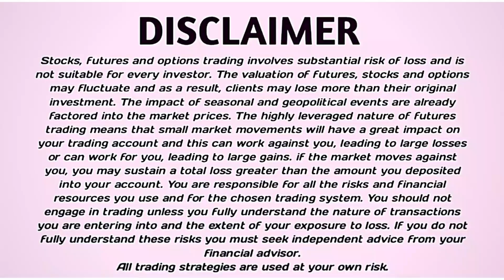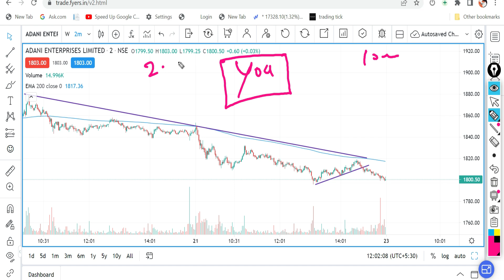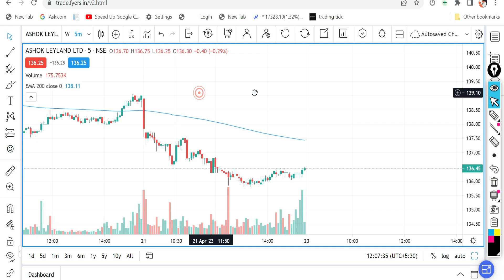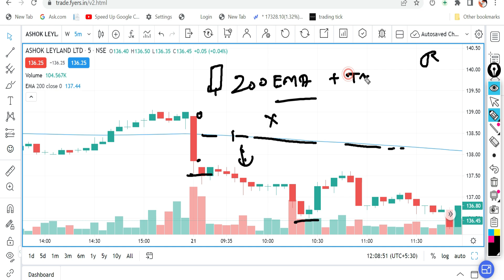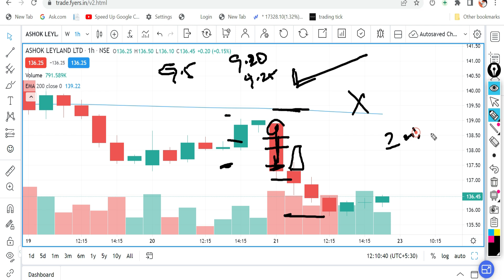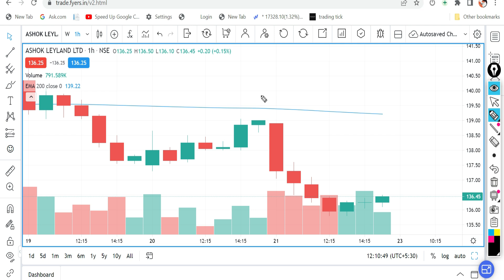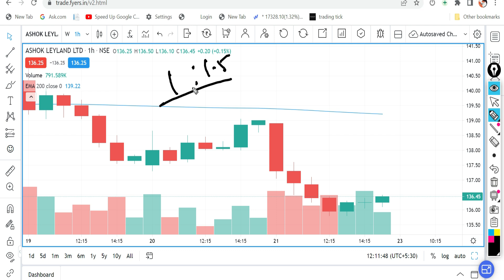5 min Open = Low || Open = High Strategy